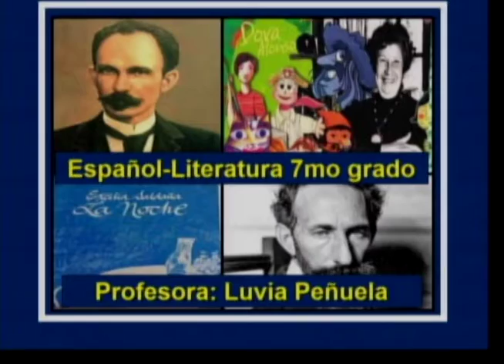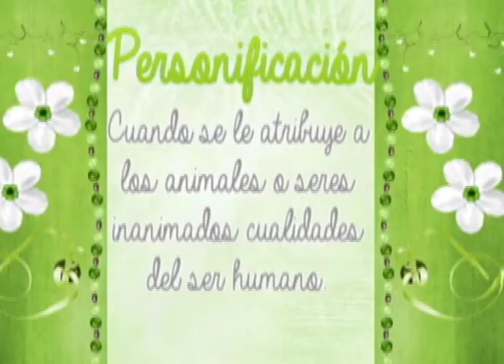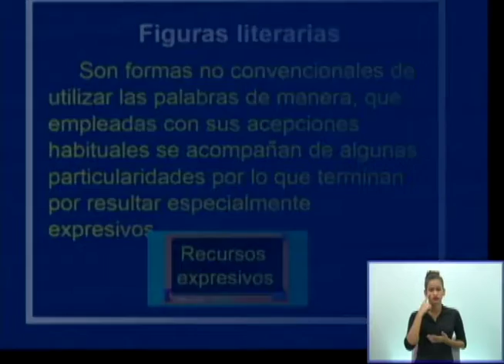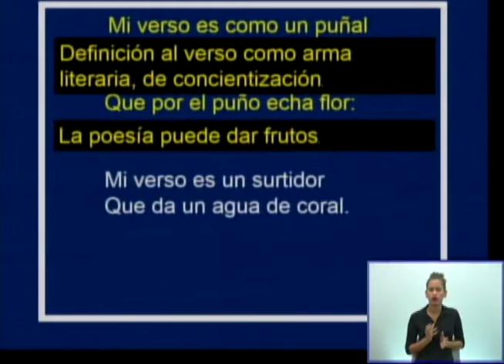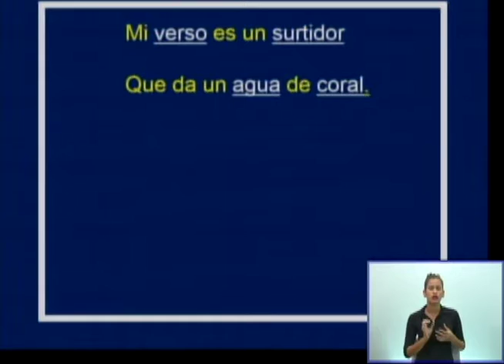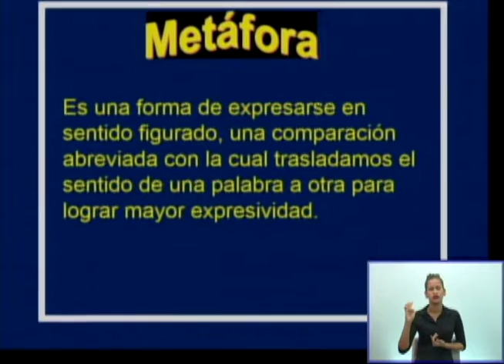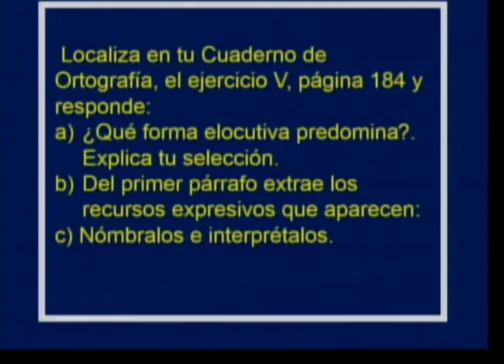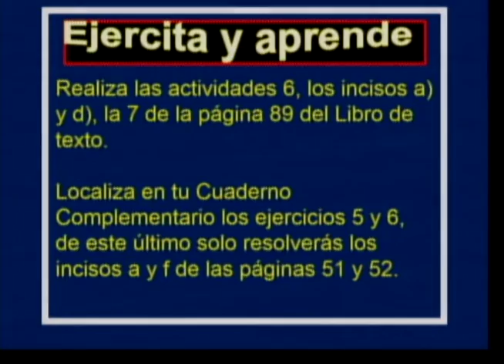Español Literatura 7mo Grado y Educación Especial. 24.02.2021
Recursos expresivos del lenguaje literario. Símil y metáfora.